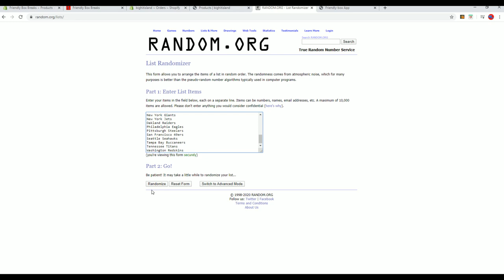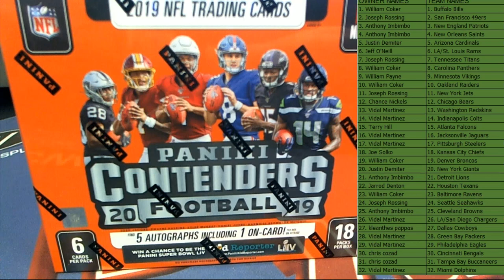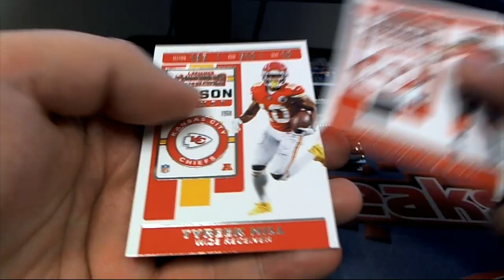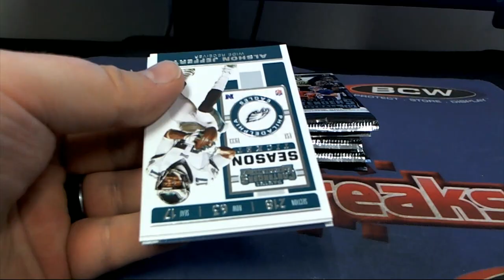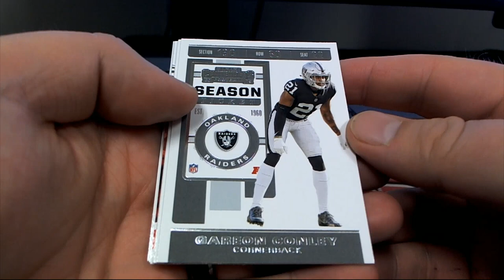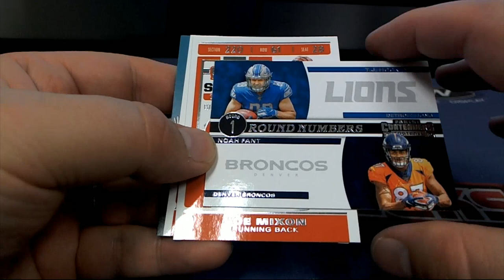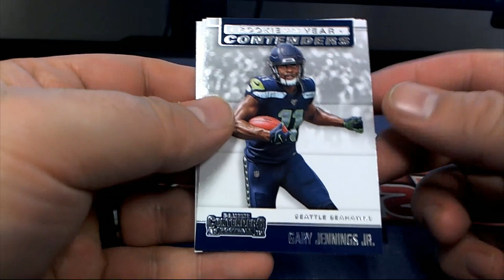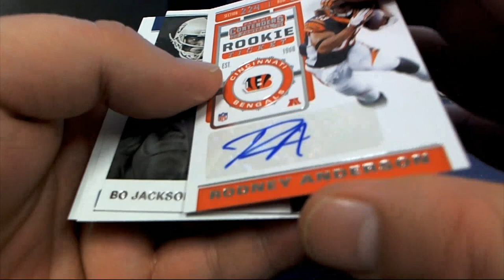2019 Panini Contenders Football ID 19CONTENDERSFB110